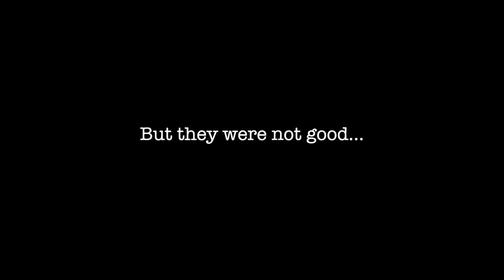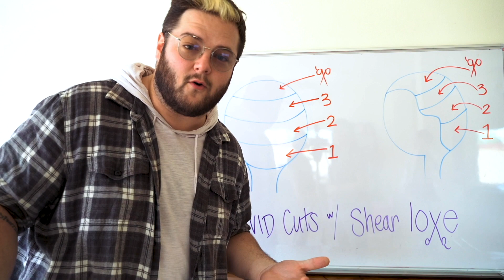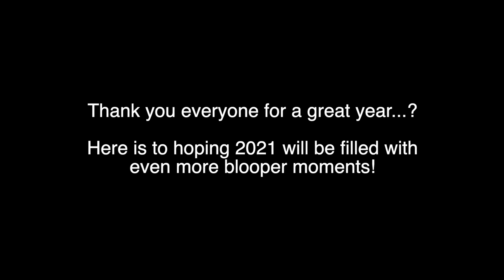Bloopers of 2020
We got the Bloops 2020